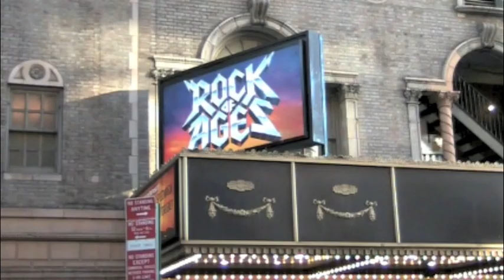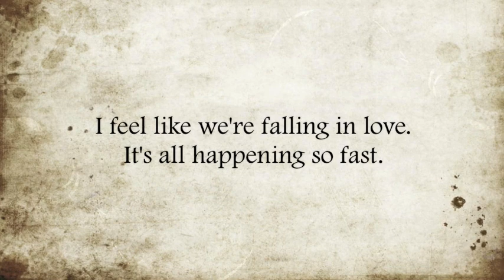Rock of Ages Productions - #11: BABY WOLVERINE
When Hugh Jackman visits Broadway's ROCK OF AGES, Wesley and Angel vie for his attention, culminating in a New York chase scene.